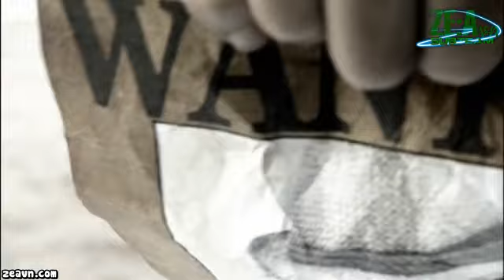[Vietsub][ZEAVN] Movie - Ronin Pop 1/6